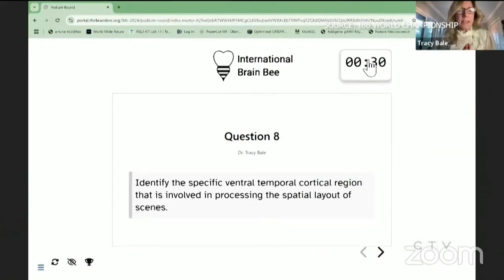Canadian teen wins second place in international neuroscience competition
A Winnipeg high school student placed second in an international neuroscience contest where she competed against nearly 3,000 other students from 40 countries in Chicago, Ill.